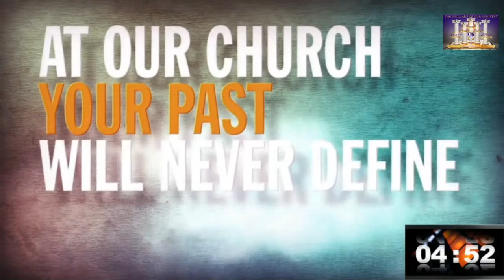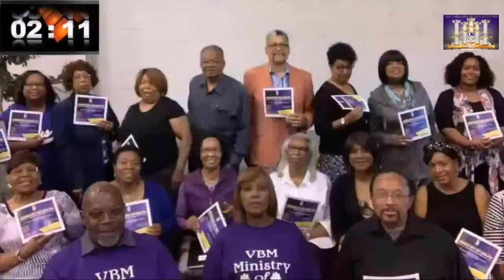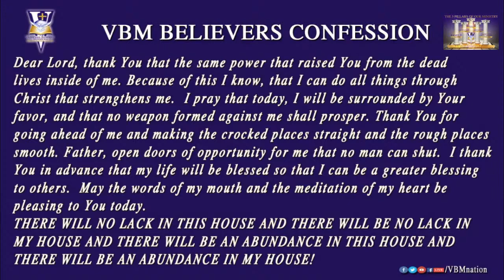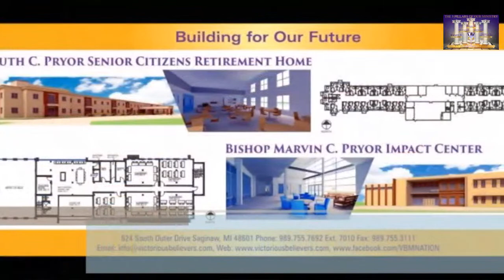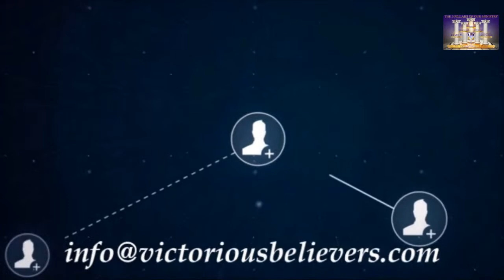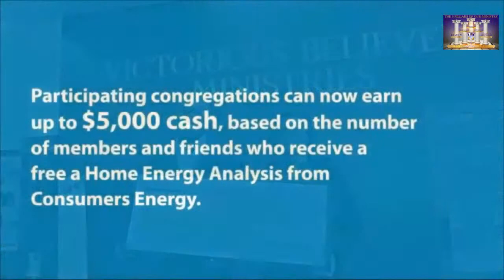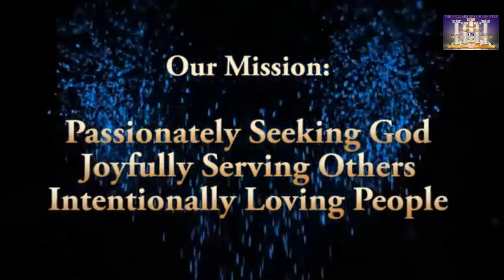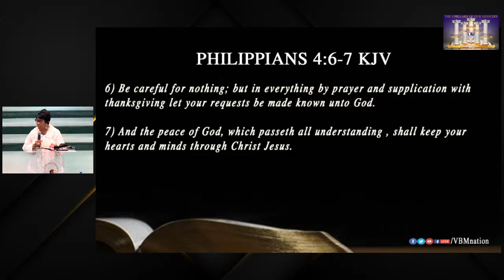Welcome Back 2 In-Person Church With Co-Founder, Evangelist Ruth C. Pryor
Welcome Back 2 In-Person Church!

Join us this Sunday at 11am as the Mother of the House, our Co-Founder Evangelist Ruth C. Pryor ministers the Word as we welcome everyone back to in-person service! Invite your family and friends to join us.  Social distancing and mask wearing is required during service.